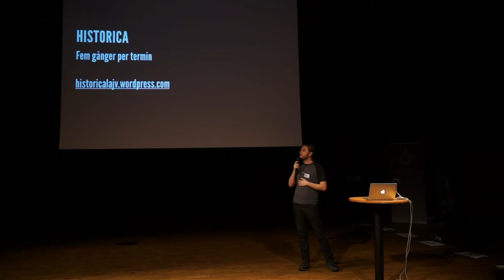Historica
Historica är en ny lajvkrönika i Uppsala som väver samman urban fantasy med nordisk folktro. Vittror, troll och alfer lever sida vid sida med de människor som kan se dem i Uppsala Skugga. De gamla sederna vittrar sönder med förändringens vindar och som ett fåfängt försök att stabilisera samhället kallas det till gille. En ny arena har bildas för elaka tungor, nyckfulla ritualer och bindande avtal.